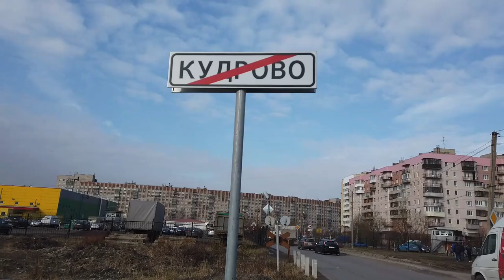PLACES. Дыбенко. Большевиков. Ладожский вокзал. Котлетная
Продолжаю показывать интересные местечки на окраинах Петербурга, в которые ни один восторженный турист не отправился бы.

В этой серии мы стартуем в Кудрово, которое номинально считается Ленинградской областью. Исследуем, что находится за синим забором на проспекте Большевиков. Прогуливаемся через парк Есенина и Яблоновский сад. Снимаем спящих людей на Ладожском вокзале. Изучаем немецкие коттеджи на проспекте Энергетиков. А финишируем в легендарной Котлетной на Якорной улице.

Под каждой фотографией есть подпись на что это снято. Это не значит, что все фото в ролике имеют художественную ценность, просто многие из них лучше передают дух местности, чем видео.

Видео снималось без сценария, поэтому много тавтологий. Слово "огромный" я сказал больше 10 раз, иногда по несколько раз в одном предложении. Простите уж.

Видео снято на DJI Osmo Pocket.
Полеты сделаны на DJI Mavic Mini